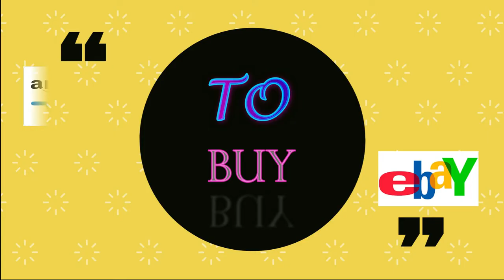Rawler Hoodie Multi Function Smokers Hoodie Rolling Papers X RAW Jacket With Hidden Pockets ToBuy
Functional | Velcro Rolling Tray Pouch that Folds Out, Metal Tipped Poker Drawstrings, Stash pockets in the Cuff, a Velcro Face Mask and More!
Comfortable | Lounge, Sleep, Relax, or Hang Out. Wear it Out or just Chill in it Around the House
Genuine | Contains Copyrighted ESD Certified Authentic Online Reseller Sticker Seal issued by RAW
Durable | This Uber Hoodie is Easy to Maintain and Machine Washable
RAWFam | The Best Part of Wearing RAW Clothing is the "Nod" you Get From Other Smokers in the Know